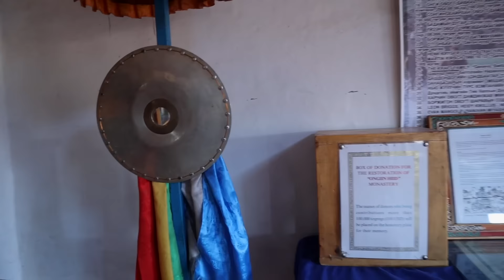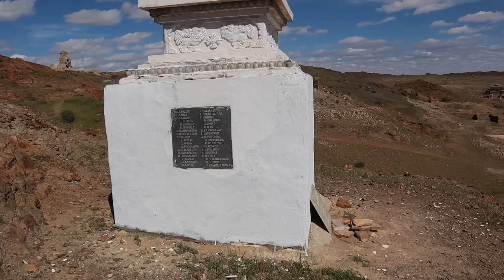Living with a Mongolian Family in a Ger 🇲🇳 Монгол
I share my experience living with a Mongolian family in a traditional Ger. Leaving the South Gobi, I also stop at Ongi Monastery on the way further north in Mongolia (Монгол).

I'm Jason, a full-time British Travel Vlogger and YouTuber who's been to 61 countries. I've been travelling around the world full-time since 2017.

I have travel series' from many of the world's best (and least) known destinations. I filmed the first vlogs on my channel in the summer of 2016 after spending a year living in China. A proper solo trip around Eastern Europe followed after graduating from University in the summer of 2017, taking me to Hungary, Romania, Bulgaria, North Macedonia and Kosovo. This marked the start of my efforts to turn vlogging into a full-time job.

After that European trip I explored much of Asia: visiting India, Bangladesh, Malaysia, Indonesia, Singapore, Vietnam, Cambodia, Thailand, Pakistan, the Philippines, South Korea and Kazakhstan.

I have also travelled to North Africa and the Middle East fairly extensively over the last five years, filming videos in Turkey, Algeria, Tunisia, Egypt, Saudi Arabia, Bahrain, Kuwait, Iraq, Jordan, Lebanon, Israel and Palestine.

In 2022, I took my first trip to Sub Saharan Africa, visiting Kenya and Tanzania, before heading to the Middle East, stopping in Dubai and Lebanon. Europe followed, covering both the Greek and Turkish sides of Cyprus, and afterwards going back to Italy for the second time to cover Milan and Sicily. I then visited the Caribbean for the first time, covering the Dominican Republic, before heading to both Brussels and Amsterdam, then covering Taiwan and the Philippines in Asia. I finished off the year with a trip around Morocco.

I started my travels in 2023 by finally visiting Paris, taking the Eurostar from London. I then headed over to Qatar for a few days, before heading to Asia, with videos following from India, Singapore, Taiwan, Japan and Mongolia.